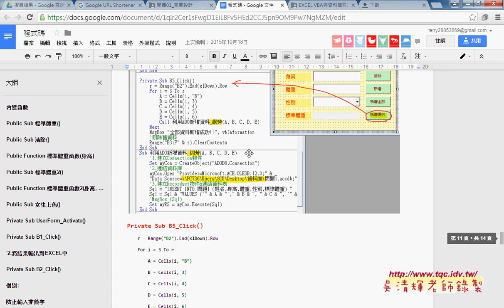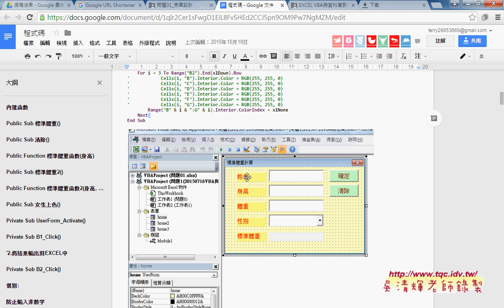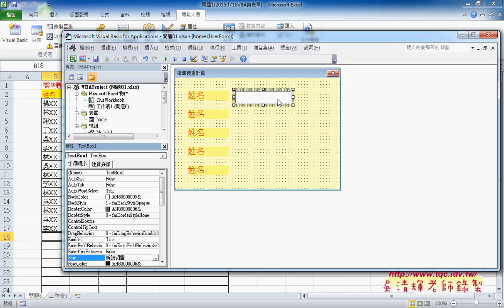02 如何設計會員系統表單由內而外有左到右EXCEL VBA自動化 吳老師2